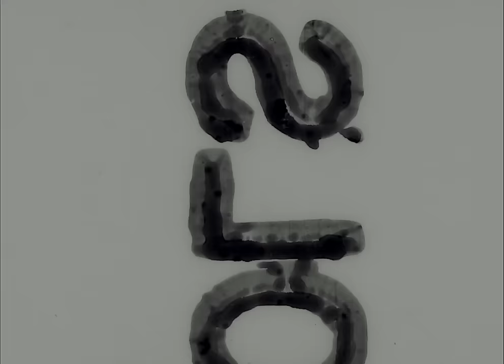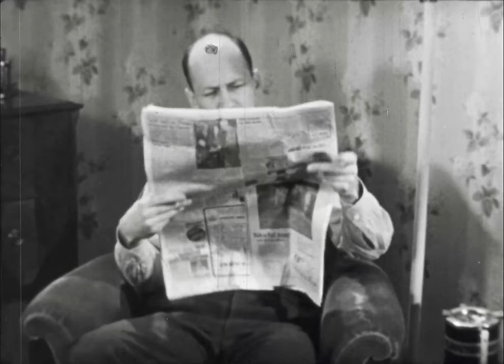A Day Of Thanksgiving (1951)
A Day Of Thanksgiving by Centron Productions

Courtesy Prelinger Archives

Cold War-era educational film. A family who cannot afford a turkey at Thanksgiving reviews what they have to be thankful about.